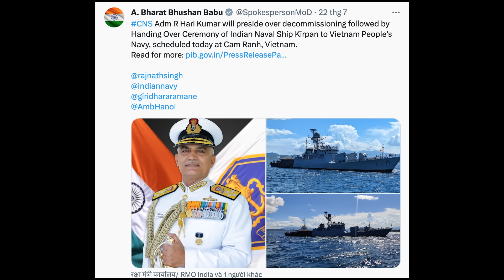Hải quân Việt Nam tiếp nhận chiến hạm 26, mong bạn nốt cho 27, 28...